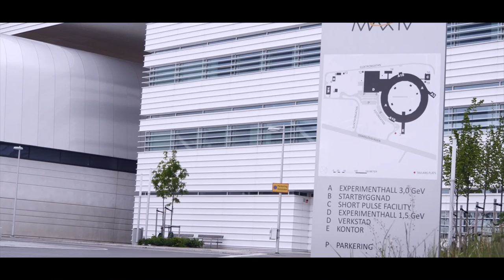Vart är vi på väg? Skånebilden visar vägen.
Den här filmen är producerad för att användas under Almedalsveckan 2016, i samband med seminariet "Infrastrukturen i Skandinaviens största storstadsregion – en vinstlott för Sverige".

Filmen är gjord på uppdrag av Region Skåne, Helsingborgs stad, Malmö stad och Lunds kommun, samtliga partners i Öresundshuset 2016. För produktionen står Helsingborgs stad.